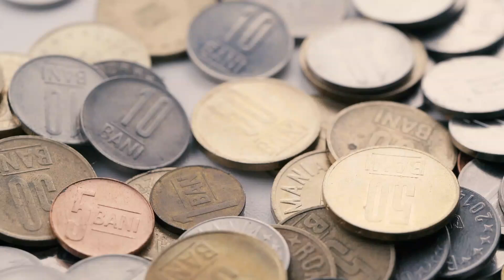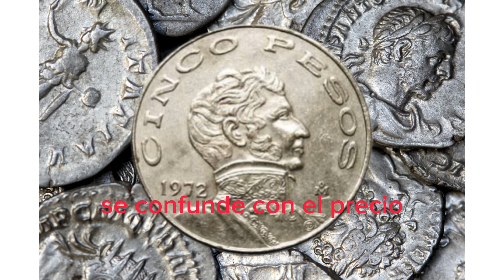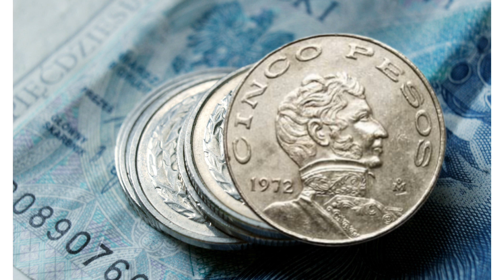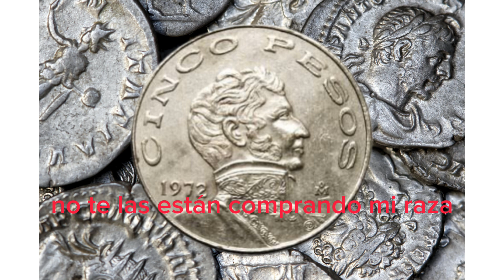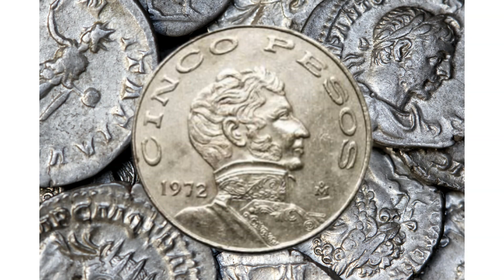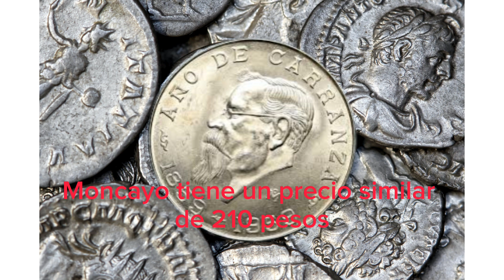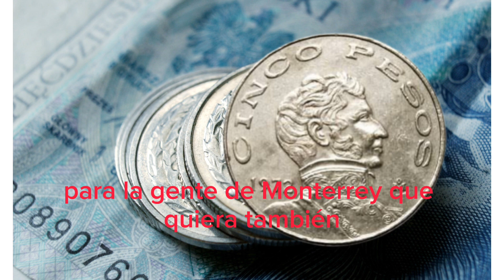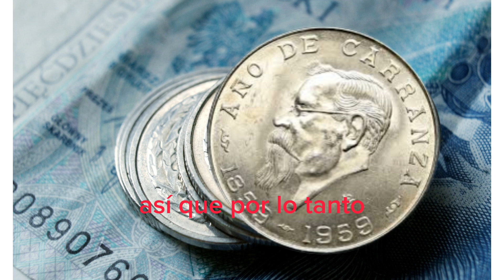5 PESOS GUERRERO VALUADA EN 30 MIL PESOS MEXICANOS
toda la investigación de la moneda de 5 pesos de guerrero VALUADA en 30mil pesos